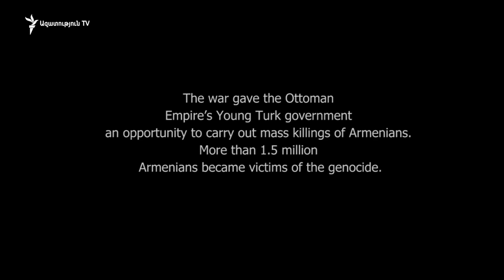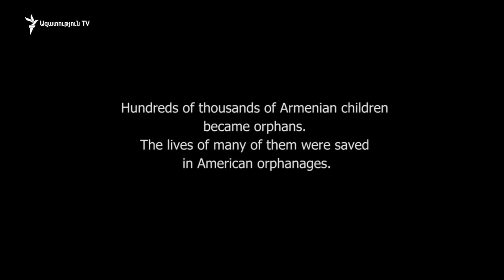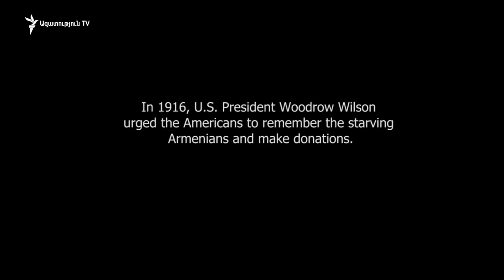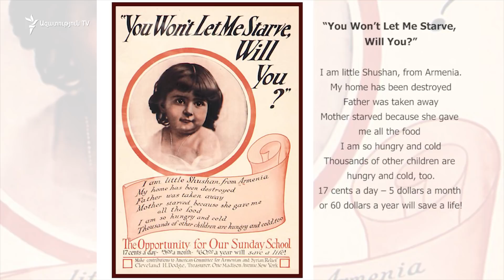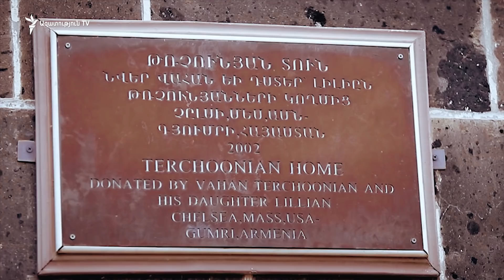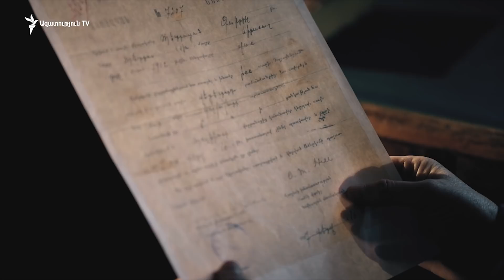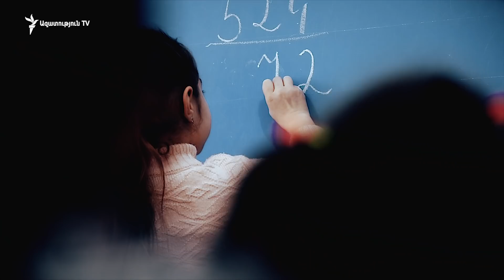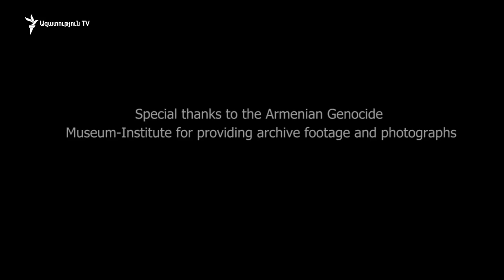The City of Orphans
The world’s largest orphanage was established in Alexandrapol (currently Gyumri, Armenia) where more than 31,000 orphaned Armenian children, survivors of Genocide, found shelter.